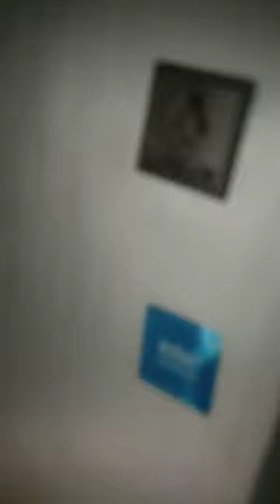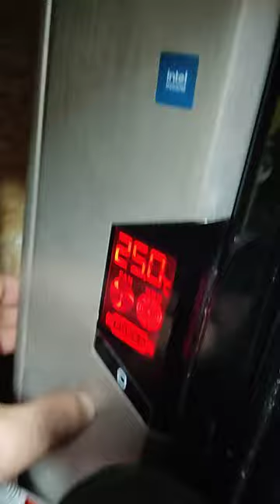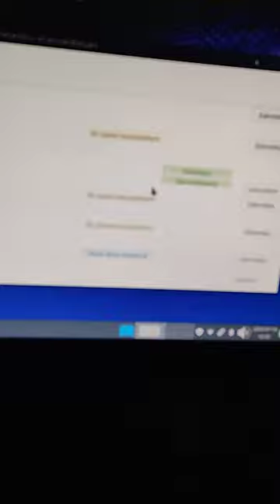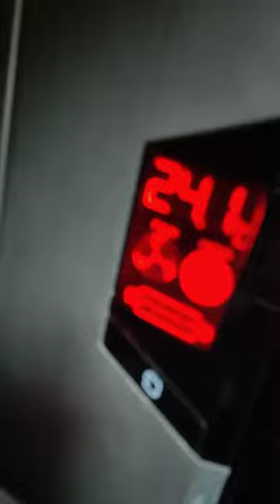Będzie Ulewa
Prawdopodobnie w nocy spadnie ulewa i będzie ogródek Podlany ale wiecie sami jak to jest Ja tam wolę zawsze podlać lepiej bezpieczniej i macie pewność że warzywa są podobne A sami wiecie że warzywa latem podlane być muszą.